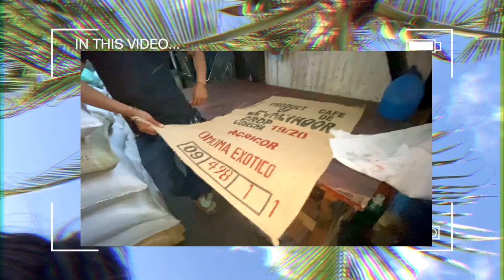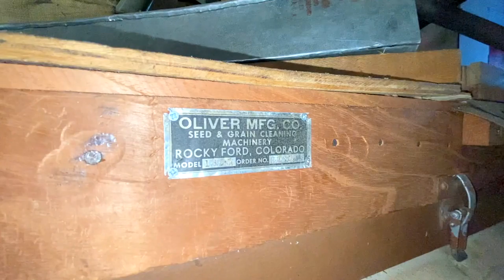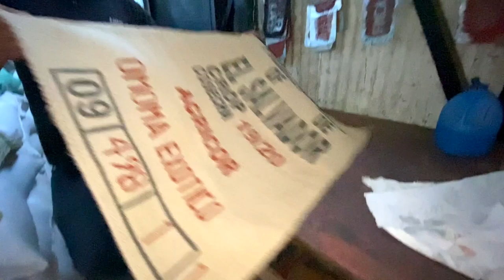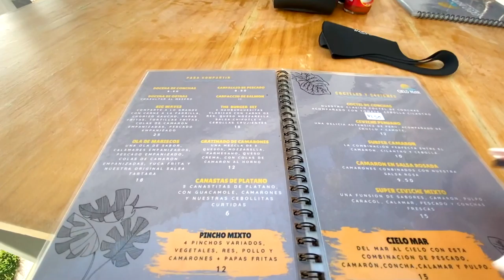el salvador series pt 3 :el carmen coffeetour, ataco central, y el tunco san salvador vlog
Hey, guys just wanted to let you know that I worked pretty hard on this video and I'm really hoping you enjoyed it so let me know!
timestamps:
00:00 intro

Fun facts😜

19 years of age on earth

5'2

Canon M50 And my iPhone 11

final cut pro x, phonto, procreate

Junior in college at Grand Canyon University studying in Entrepreneurial Studies